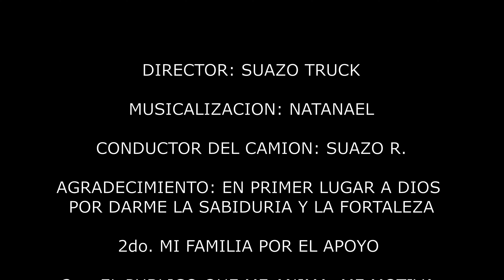CAMINO AL CACAO 3 RD.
ESTA ES UNA RUTA EXTREMA POR SUS CANTIDADES DE CURVAS  Y GRANDES PENDIENTES CON SUS REPETIVOS PRESIPICIOS.
Transporte de Carga Suazo Truck.